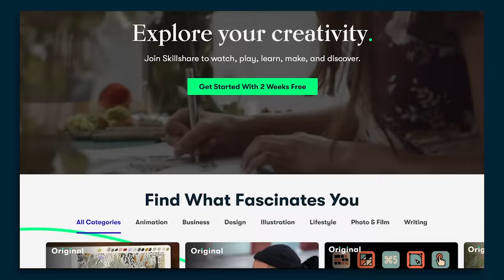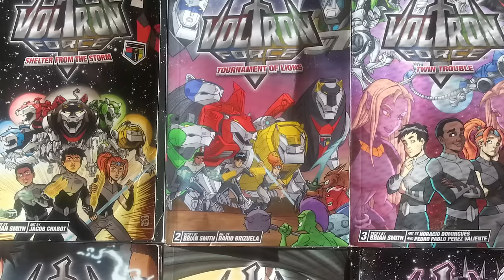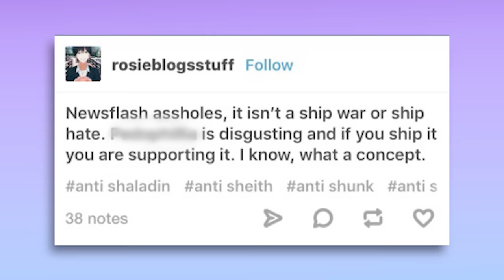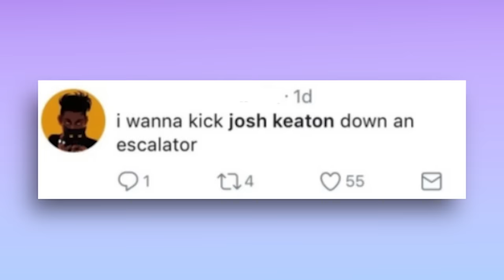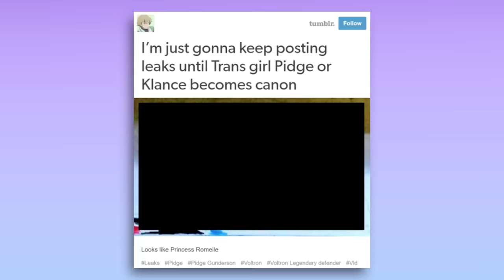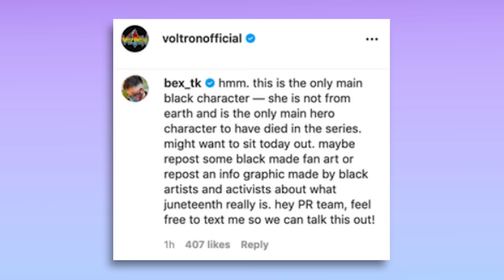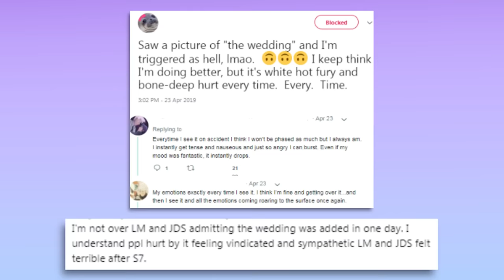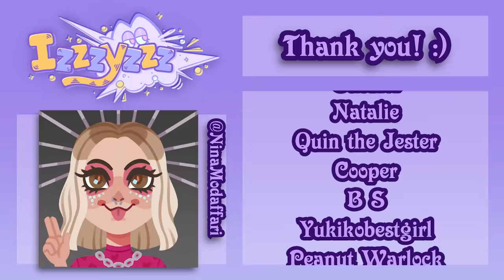The Toxicity Of The Voltron Fandom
Today, let's dive into the deepest and darkest corners of the infamous Voltron: Legendary Defender fandom! Drama, controversy, toxicity, and... a lot of shipping. From glass cupcakes to blackmail and leaks, the Voltron fandom may be darker than you thought.

❤︎❤︎ TIMESTAMPS❤︎❤︎
0:00 - Introduction
0:54 - Skillshare
2:10 - What Is Voltron?
5:03 - The Shipping Community
8:04 - Harassment Of The Crew
11:28 - The 2017 Leak
15:34 - The Fandom Tries To Remake Voltron
22:18 Conclusion

❤︎❤︎ MUSIC ❤︎❤︎
Petz Catz 2 OST
LuKremBo
Cheel